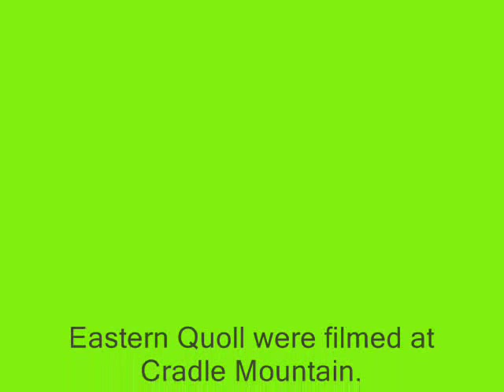Episode One - Eastern Quoll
A short educational video about Eastern Quoll.